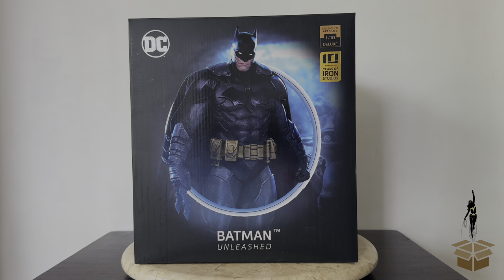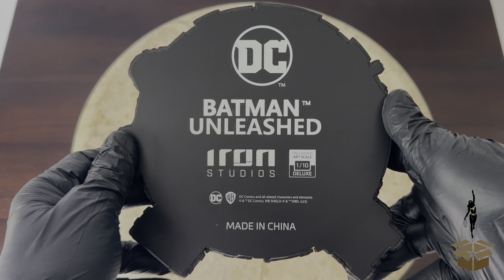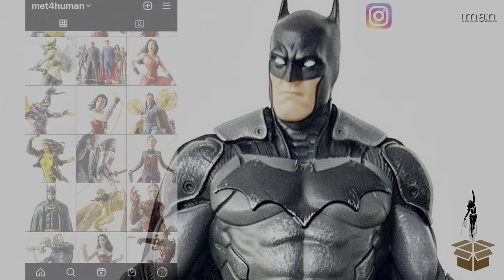BATMAN UNLEASHED ART-SCALE 1/10 DELUXE - BY. IRON STUDIOS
Hi Guys,
The statue that We will unbox and review today is "BATMAN UNLEASHED". An Art-Scale 1/10 scale statue By. Iron Studios.

Timestamp
0:00 Opening
0:52 Unboxing & Inside The Box
0:58 Review & Assemble
6:32 360 View & Details
8:44 Closing

BATMAN UNLEASHED
Manufacturer : Iron Studios
Brand               : DC Comics
Scale                : 1/10
Materials         : Polystone and Hand-Painted
Product Size   : Height: 9.4" (24 cm)
                           Width: 11.25" (29 cm)
                           Depth: 12.5" (32 cm)